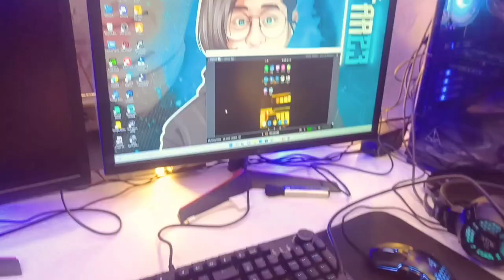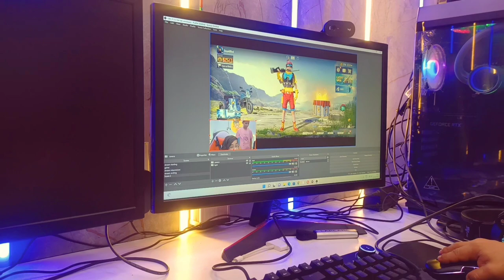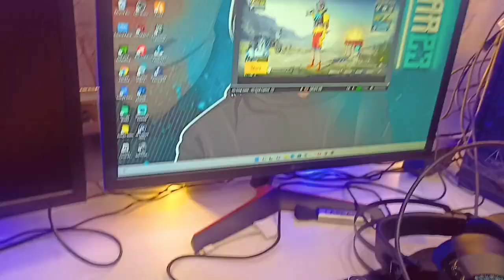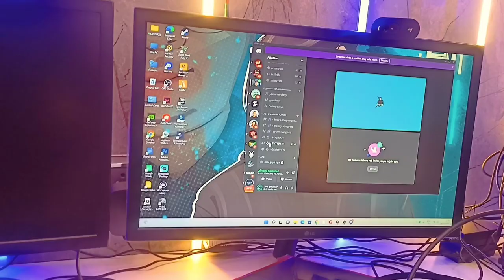Pika Bhai Ka Gameing (PC)🖥️🎮💥|| Vlogging With Tahir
Fun With Tahir Channel Iink:-

Thanks To Alll...